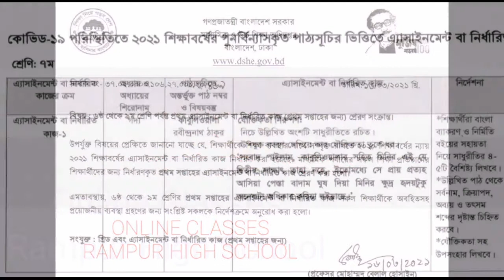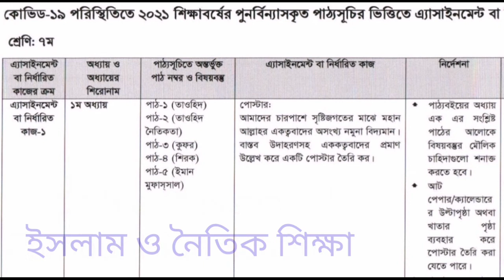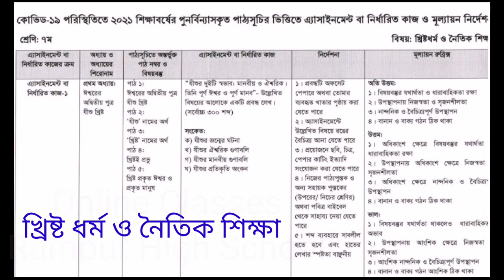৭ম শ্রেণির এ্যাসাইনমেন্ট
২০২১ সালের ৭ম শ্রেণির প্রথম এ্যাসাইনমেন্ট

(বাংলা এবং ইসলাম ও নৈতিক শিক্ষা/হিন্দু ধর্ম)

Extra Link : Class 7 English 1st paper